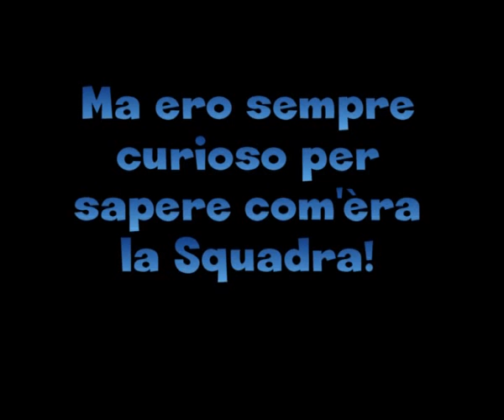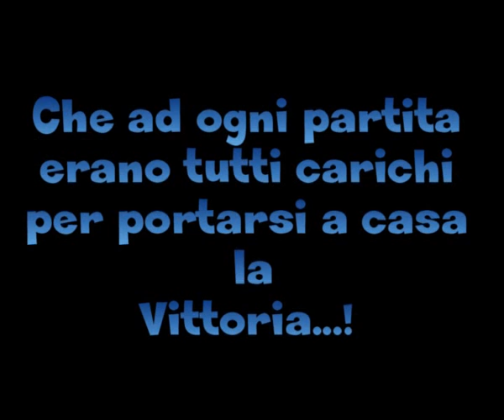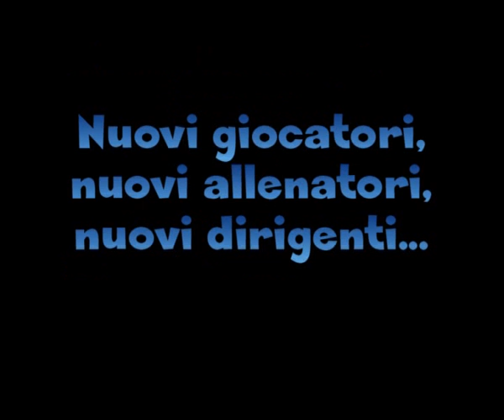Colleranesco Ti Amo